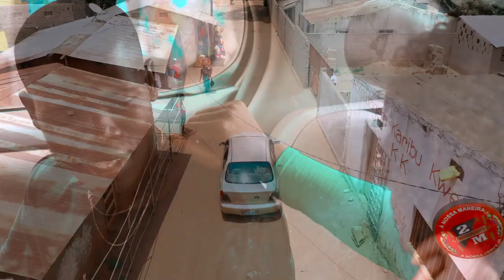2Life FM -Severino- (Oficial Video) By AP Films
2Life FM -Severino-
Prod by: Andorinhas Pro